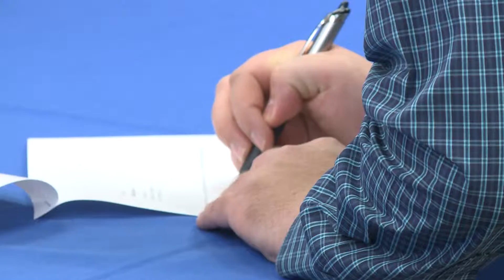DMC Continuing Education Process Technology Graduates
Del Mar College Continuing Education Process Technology Program Graduation Ceremony and Hiring Signing by Gravity Midstream, LLC.
DMC Continuing Education began the new accelerated Process Technology Program for its first five students in September. Tomorrow’s graduates include David G. Falcon, Tajia L. Amparon, Consuelo “Connie” Martinez, Edward C. Vega and Rodolfo “Rudy” L. Amador.
“Local demand for skilled workers in the process technology field continues to grow throughout the Coastal Bend,” said Melinda Aguilar, the College’s Director of Continuing Education. “To meet that need for this fast-paced industry, Del Mar College Continuing Education has created an accelerated training program to provide students an opportunity to acquire the training they need to quickly fill positions within the petrochemical, refinery and manufacturing industries.”
Broken into three modules, the 18-week program covers basic industry knowledge, safety operations and instrumentation through rigorous coursework in the classroom and with hands-on laboratory simulations. The program covers 540 hours of all the process technology courses the College offers, including Safety Health and Environment 1 and 2, Intro to Process Technology, Equipment, Instrumentation 1 and 2, Operations, Principals of Quality, Troubleshooting, Systems and Industrial Processes and Simtronics computerized simulator training.